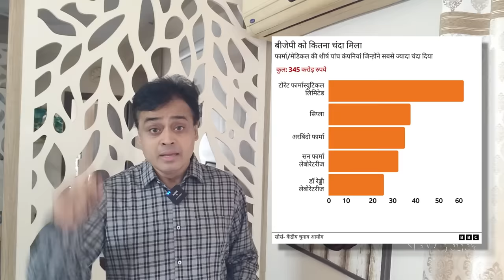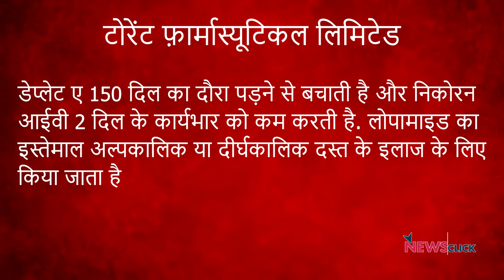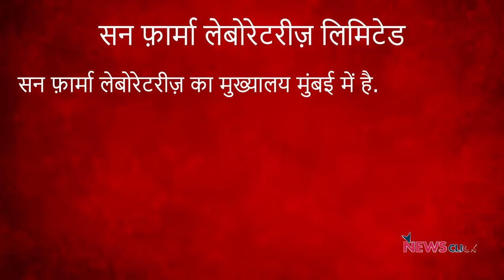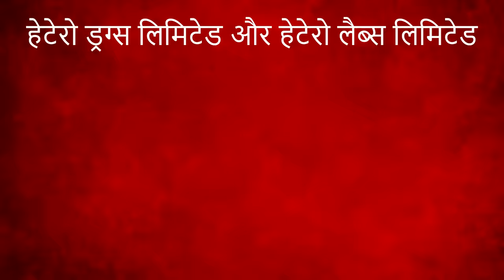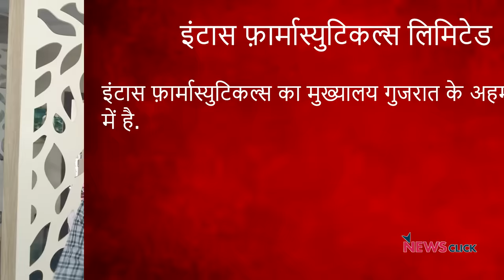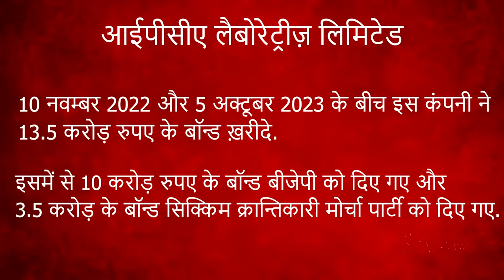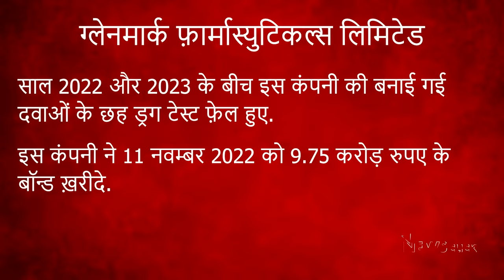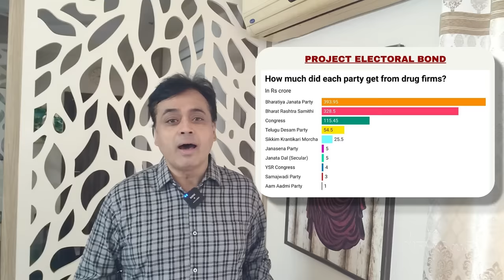दवा टेस्ट में फ़ेल कंपनियां! मगर ख़रीदे करोड़ों के इलेक्टोरल बॉन्ड! | Abhisar Sharma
बोल के लब आज़ाद हैं तेरे के इस एपीसोड में वरिष्ठ पत्रकार Abhisar Sharma चर्चा कर रहे हैं कि electoral bonds के डाटा से दवा बनाने वाली कंपनियों से जुड़ा एक बेहद गंभीर तथ्य सामने आया है। कई दवा बनाने वाली कंपनियां कई बार दवा टेस्ट में फेल हुईं, उन्होंने करोड़ों के electoral bonds खरीदे और इनमें से ज़्यादातर सत्तापक्ष की BJP के पास गए। क्या चुनावी चंदे के बदले में देश की जनता की ज़िंदगी के साथ खेला जा रहा है?